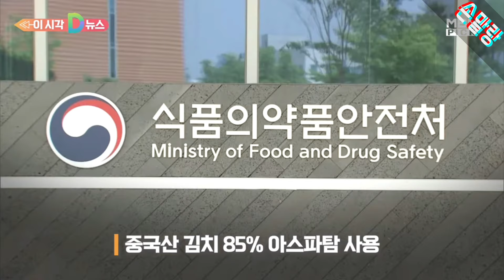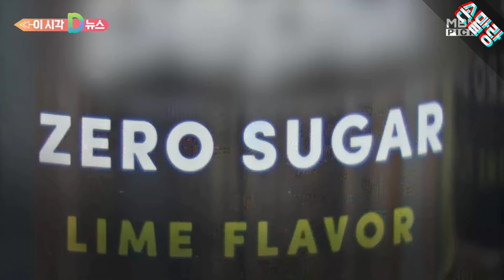걱정마세요 정부는 다 생각이 있으니까